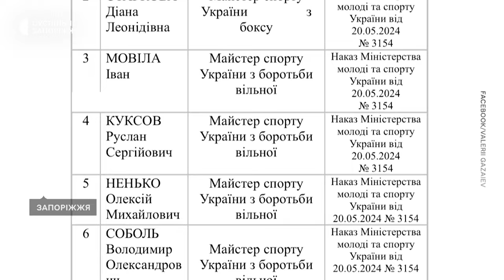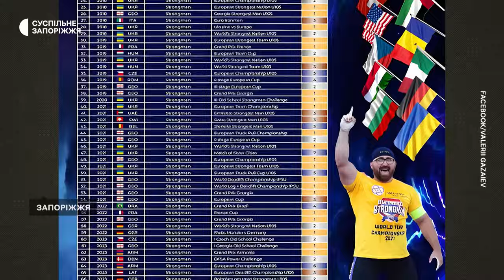Спортсмен з Мелітополя розповів, як організував фонд для підтримки містян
Заслужений майстер спорту України, заслужений тренер України, волонтер Валерій Газаєв долучився до лав Добровольчої Української армії. Чоловік каже, нині очолює релокований департамент фізичної культури та спорту Мелітопольської міської ради, виборює спортивні нагороди на міжнародній арені та їздить деокупованими територіями Херсонщини, надаючи гуманітарну допомогу.

Все це робить під час ротацій та між бойовими завданнями. В інтерв'ю Маргариті Галіч Валерій Газаєв розповів: налагодив роботу так, що з побратимами «відпочиває» від буденних обов'язків та спортивних змагань, а між бойовими завданнями відволікається від війни:

01:06 “Про роботу релокованого департаменту фізкультури і спорту Мелітопольської міськради” 09:31

09:43 “Скільки втратили тренерів і відвідувачів” 10:28

10:48 “Про зрадників з числа спортсменів” 12:11

12:18 “Про спорт поза політикою” 13:40

13:41 “Про необхідність роботи релокованих органів місцевого самоврядування” 17:14

17:35 “Про волонтерську діяльність” 22:03

22:04 “Про військову службу в Українській добровольчій армії” 28:13

28:14 “Про спортивні досягнення” 35:35